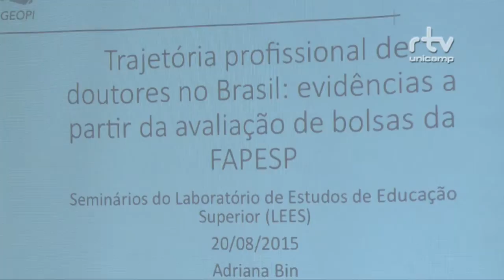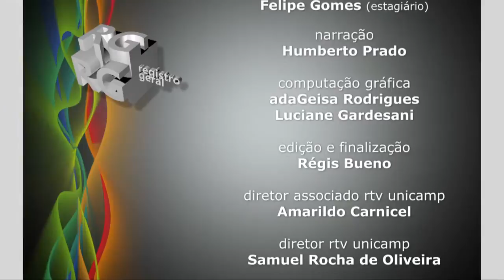Registro Geral -Trajetória profissional de Doutores no Brasil